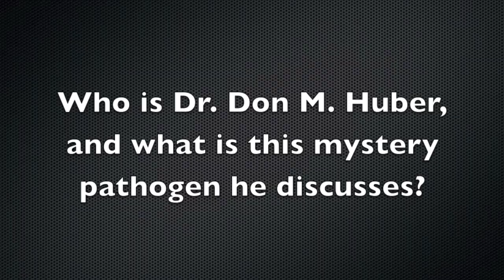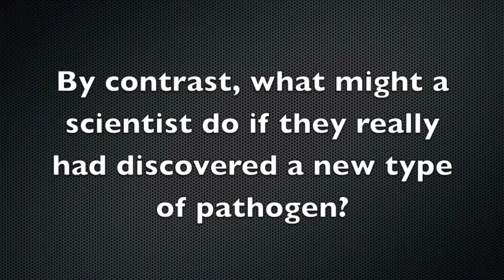Don Huber and the Mystery Pathogen - Kevin Folta Exposes Latest Anti-GMO Myth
Dr. Kevin M. Folta, from the University of Florida, discusses the case of Dr. Don M. Huber, and takes down his claim of discovering a new mystery pathogen related to GMO food.